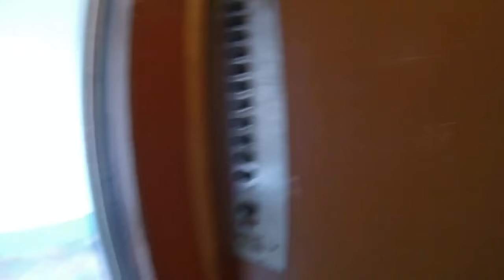Конкурс Видео 2015 - Голос Силиконовой Долины - Тимур, Днепропетровск